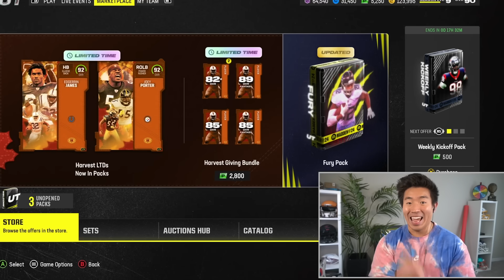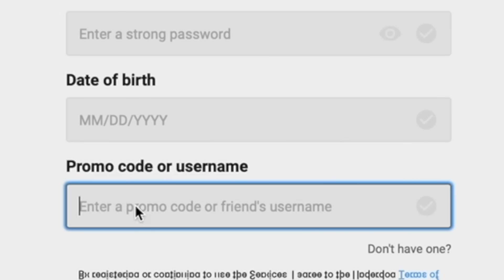Patrick Mahomes Is The GOAT! Throws Perfect Passes! Madden 24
As y'all know, we're partnered with Underdog Fantasy for the entire NFL season! Sign up with code KAY and deposit at least $10 to help out the channel! They'll DOUBLE your first deposit up to $100 if you do! PLUS, they'll have an NFL Special Pick in the lobby for you, Higher or Lower than 0.5 total yards for a mystery NFL QB! Thanks for checking out Underdog and make sure to use code KAY when you do!

EA added Thanksgiving Patrick Mahomes Card that throws lasers!